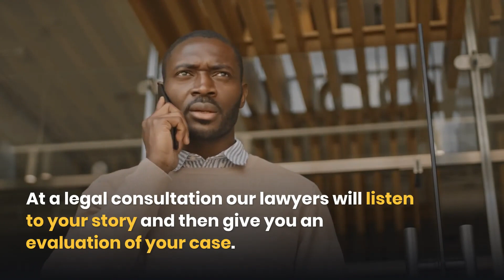What Happens at a Legal Consultation?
Chicago Personal Injury Law Firm

At a legal consultation our lawyers will listen to your story and then give you an evaluation of your case.

Have you been seriously injured?

We will discuss the best approach to getting compensation for your injury, as well as any deadlines that may apply to bring a claim. Then we can decide if our law firm is the right fit for you and your case.

We can also provide advice on how to handle your insurance claim, as well as any other legal issues that may arise.

Have you been seriously injured in an accident?